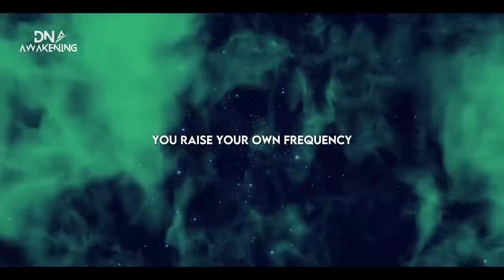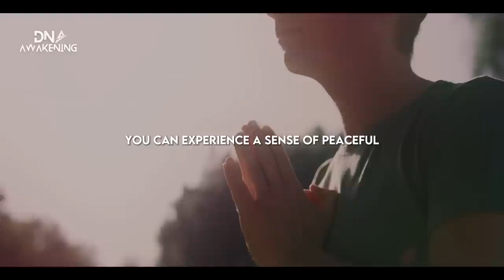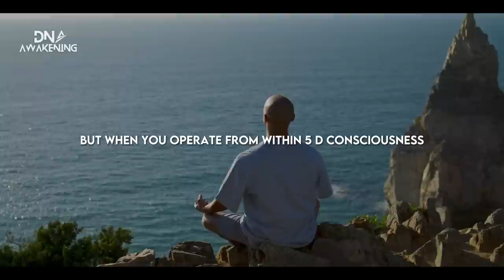Unlocking the 5D Mystery: What They Don't Want You to Find Out!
Welcome to the fascinating world of the 5thDimension ! In this video, we dive deep into the mind-bending concept of higherdimension realities, exploring the scientific theories, metaphysical possibilities, and the potential impact on our daily lives. Get ready to expand your understanding of the universe and uncover the truth behind the enigmatic 5th Dimension.